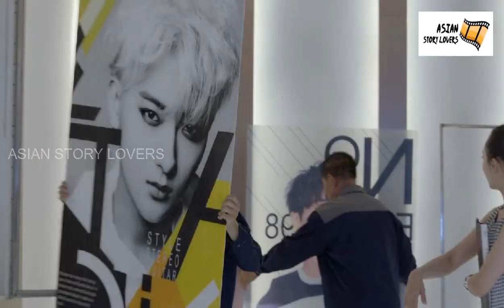Ep 31 || The Brightest Star In The Sky || Chinese Drama In Tamil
The Brightest Star in the Sky is a 2019 Chinese web series starring Huang Zitao and Janice Wu. It is a coming-of-age story featuring love, friendship, and music, set in the backdrop of the musical industry.